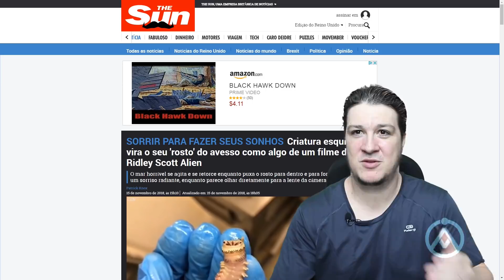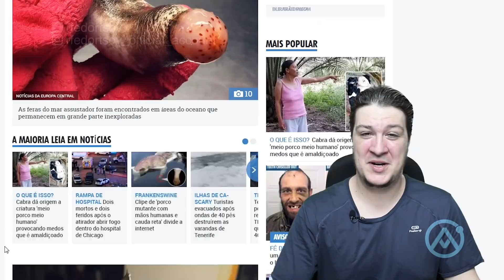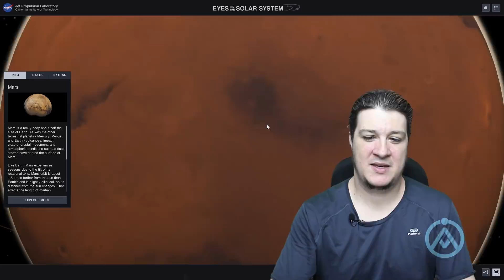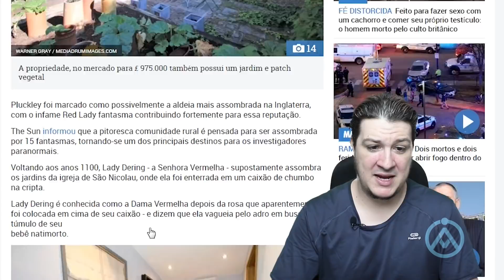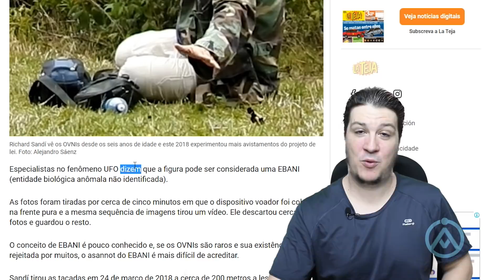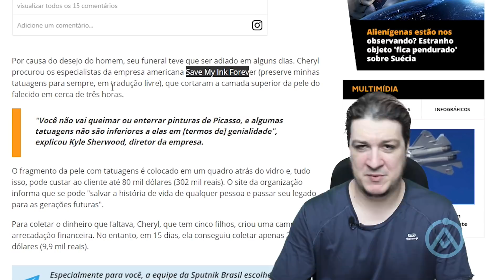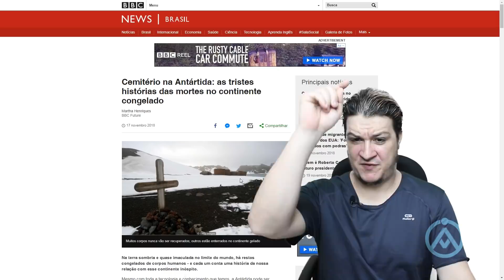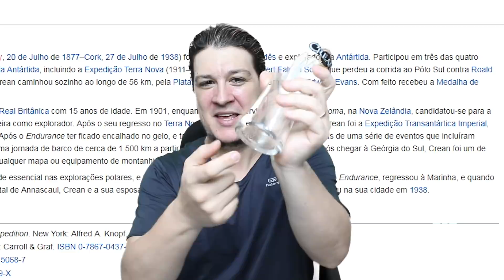ESTADOS UNIDOS TEM PLANOS PARA POSSÍVEL INVASÃO ZUMBI! ALMANAQUE ASSOMBRADO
REPOST... NÃO SEI PORQUE O VÍDEO ORIGINAL MUDOU PARA PRIVADO... Almanaque Assombrado nº 33! Todos os links exibidos no vídeo e muitos outros você pode ver nessa postagem do blog AssombradO.com.br

Quem faz essa seleção de links é o leitor Rafael Zella. Gostaria de deixar meu muito obrigado. Achou algum link interessante para ser colocado aqui?

LANÇAMENTO!
PRÉ-VENDA: Camiseta ETs na Lua (Brilha no Escuro)

SEJA NOSSO PATRÃO! Saiba mais
ENVIE SEU RELATO PARA:
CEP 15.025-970